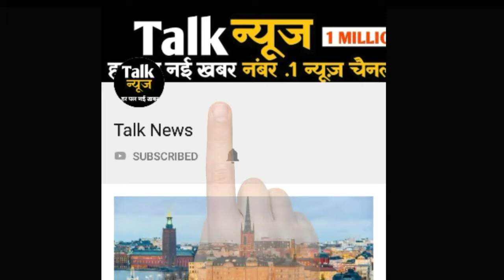उत्तराखंड में फिर बादल फटा देखे विडियो